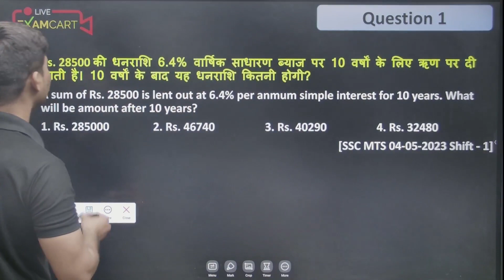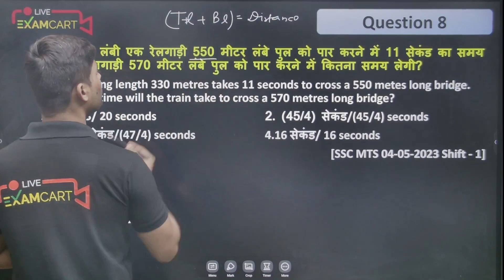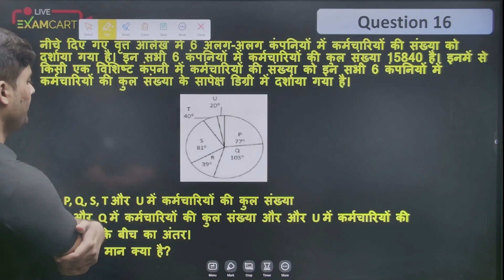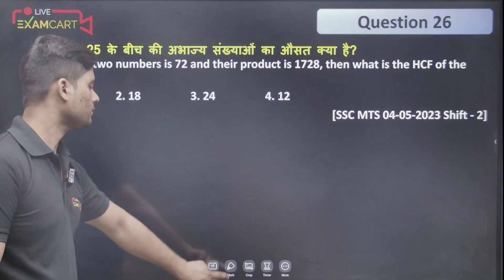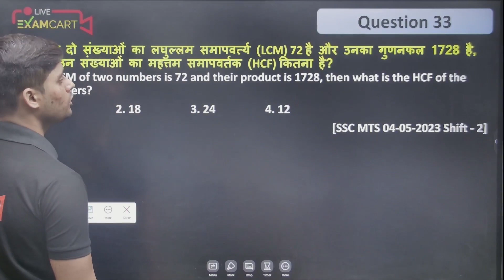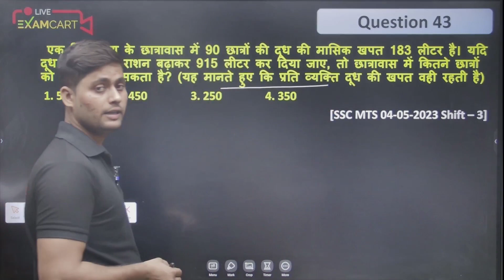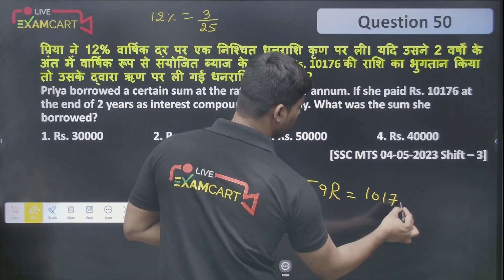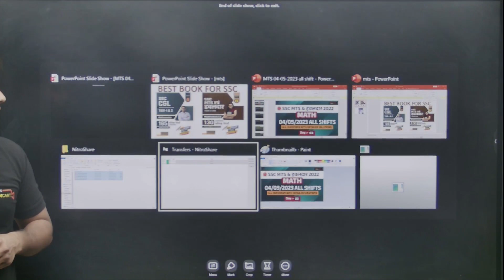SSC MTS & HAVALDAR 2022 | 04/05/2023 | MATH ALL QUESTIONS SOLUTION | MATH PAPER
In this video, we will guide you through the complete analysis and solution of the math paper, ensuring that you understand and master every question.

🔥 Prepare for your upcoming SSC MTS & Havaldar exam with our expertly designed math solutions! 🔥

📌 Complete Math Paper Analysis:
We understand the importance of thorough analysis when it comes to cracking the SSC MTS & Havaldar exam. Our video covers the entire math paper from 04/05/2023, dissecting each question and providing in-depth explanations and solutions. By the end of the video, you will have a clear understanding of all the math concepts tested in the exam.

📌 Expert Guidance:
Our experienced math instructors will guide you step by step through each question, explaining the underlying concepts, strategies, and problem-solving techniques. You'll learn effective approaches to tackle different types of math problems, ensuring you're well-prepared for similar questions in future exams.

📌 Time Management Tips:
Time management is crucial in any exam. Throughout the video, we will share valuable tips and tricks on how to effectively manage your time while solving math questions. You'll learn how to prioritize questions, identify shortcuts, and optimize your overall performance within the given time constraints.
🔔 Don't miss out on this invaluable math preparation resource for the SSC MTS & Havaldar 2022 exam! Boost your math skills, enhance your problem-solving abilities, and increase your chances of success in the exam!